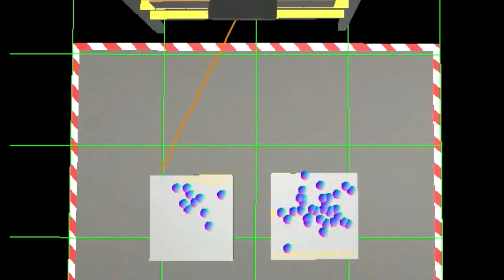Pallet Build/Aggregation Use Case - RF Controls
Use Case:  Real time tracking of pallet build function.